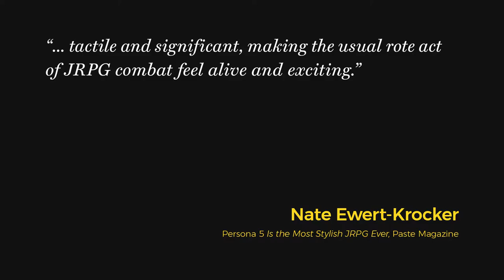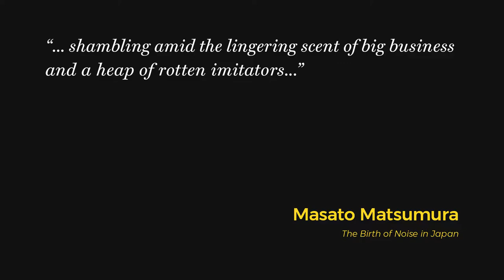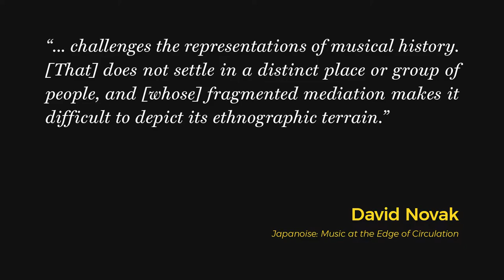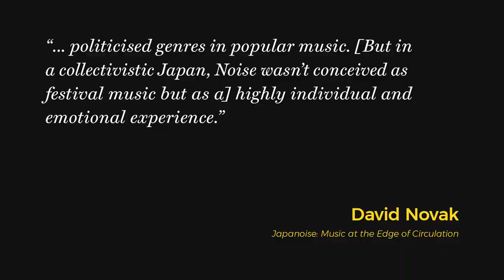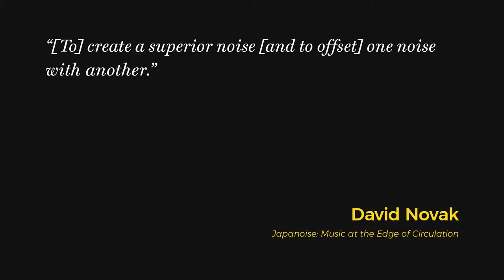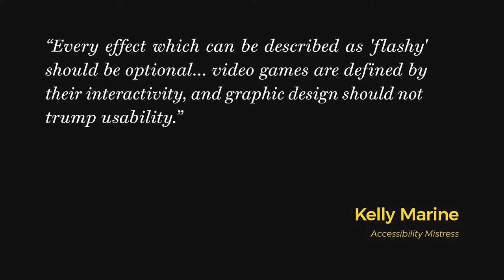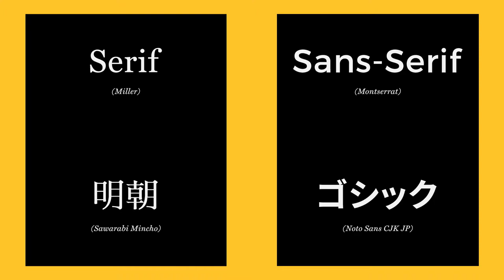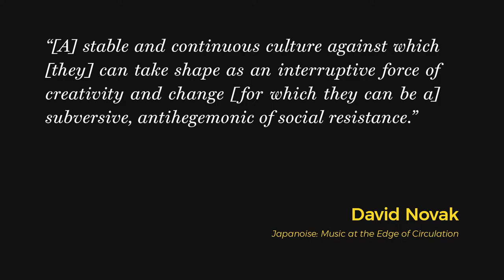Cut Context: Persona 5, Noise, and the Accessibility of Beauty | Geoffrey Bunting Graphic Design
Persona 5 has established itself as one of the most beloved JRPGs - even one of the most beloved video games - of all time. With the recent release of Persona 5 Strikers it is worth revisiting the graphic design of Persona 5. While the most obvious artistic influence in the game's visual identity is punk there are a wealth of influences that merge to create Persona 5's unique art style. In this video, Geoffrey Bunting Graphic design examines the long cultural history that culminates in the art direction of Persona 5, its re-release Persona 5 Royal, and Persona 5 Strikers.

0:00 Introduction
2:47 Making Noise
5:24 Genre Stew
8:55 After the Trail is Blazed
12:06 The Noise Machine